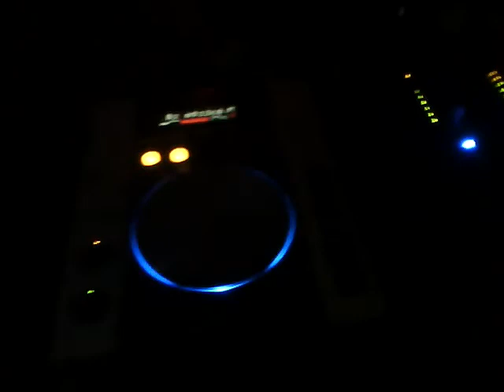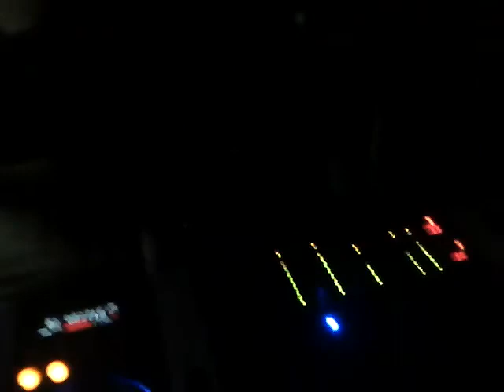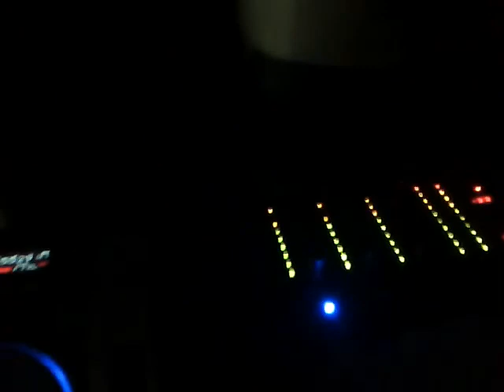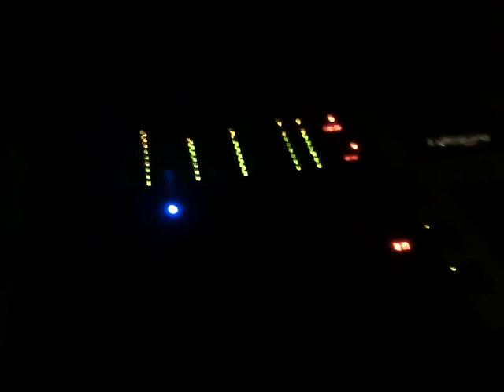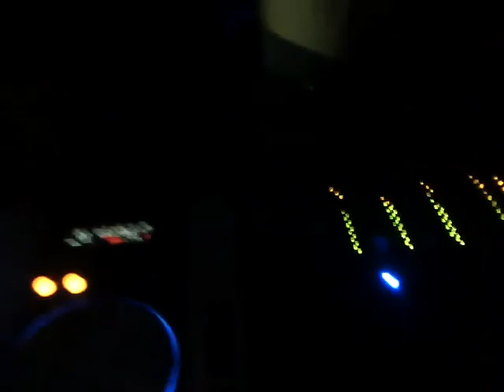Dj Exit@Escobar 24 12 2010